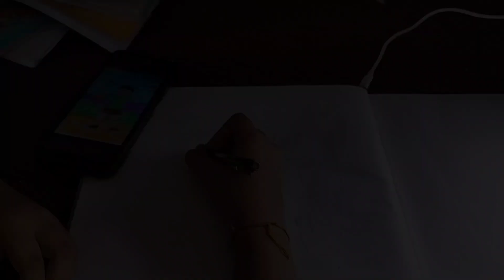Tasty and delicious ilish vapa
Musician: Fullstack
UMusic: Last Summer
Hello everyone, welcome to our family Vlog.We have vlog our daily life, lifestyle and many more things.Hope you will 👍it.So join us on our daily journey.we share our lifestyle, cooking, beauty tips and more.From trying out new recipes to showcasing different cooking method.But it doesn't stop there!we also share our lifestyle changes and experience.So,if you're a fan of vlogs and enjoy learning about cooking, this channel is for you.Don't forget to share and subscribe and join my vlogging life! vlog cooking # recipes vlogger vlogging life